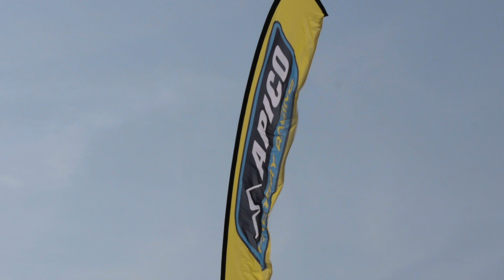TBT 🎥: 2-Stroke Festival racing...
Welcome to the Apico 2-Stroke Festival, a nationally recognized event since 2017. This event brings together the best two-stroke riders from across the nation for an intense weekend of racing.